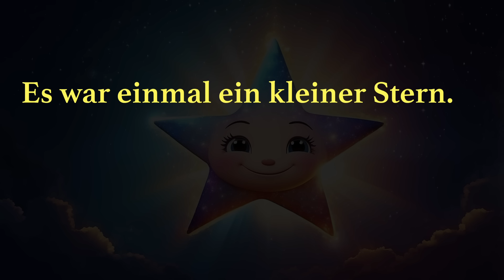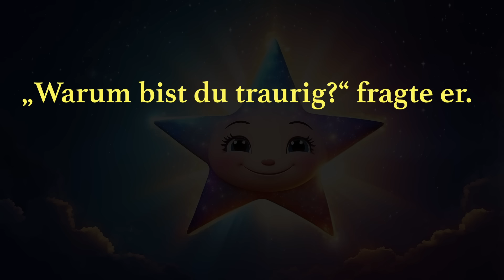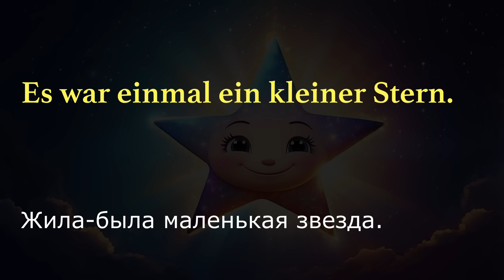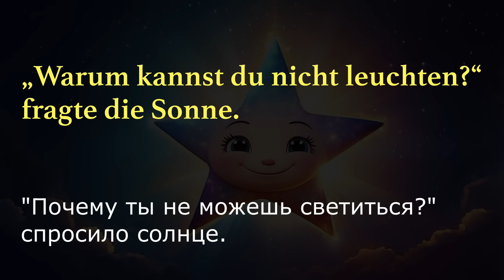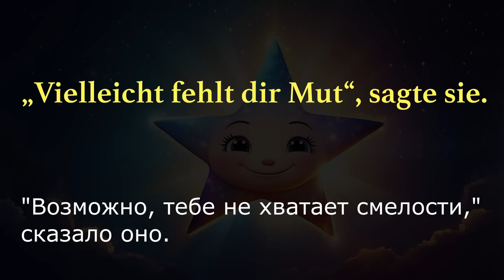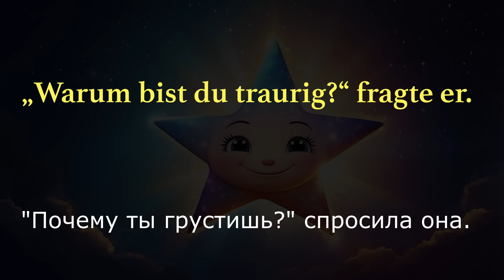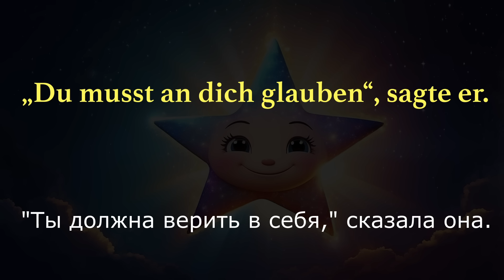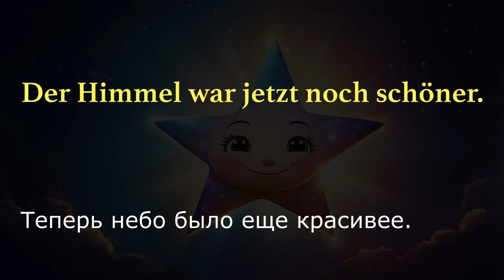Немецкий на слух А2. Маленькая звезда, которая не могла светиться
Тренируйте немецкий на слух А2, выписывайте новые слова и выражения.

Der kleine Stern, der nicht leuchten konnte / Маленькая звезда, которая не могла светиться

Es war einmal ein kleiner Stern.
Жила-была маленькая звезда.

Der kleine Stern hieß Stella.
Маленькую звезду звали Стелла.
*heißen - hieß

Stella wohnte im Himmel.
Стелла жила на небе.
*wohnen - wohnte

Aber Stella konnte nicht leuchten.
Но Стелла не могла светиться.
*können - konnte

Die anderen Sterne lachten sie aus.
Другие звезды смеялись над ней. (высмеивали её)
*auslachen - lachten aus

Stella war sehr traurig.
Стелле было очень грустно.
*sein-war

Eines Nachts flog Stella zur Sonne.
Однажды ночью Стелла полетела к Солнцу.
*fliegen - flog

Die Sonne war sehr freundlich.
Солнце было очень дружелюбным.

„Warum kannst du nicht leuchten?“ fragte die Sonne.
"Почему ты не можешь светиться?" спросило cолнце.
*fragen - fragte

„Ich weiß es nicht“, sagte Stella.
"Я не знаю," сказала Стелла.
*sagen - sagte

Die Sonne dachte nach.
Солнце задумалось.
*nachdenken - dachte nach

„Vielleicht fehlt dir Mut“, sagte sie.
"Возможно, тебе не хватает смелости," сказало оно.

Stella flog zurück zu den Sternen.
Стелла полетела обратно к звездам.

Sie wollte es versuchen.
Она хотела попробовать.
*wollen - wollte

Aber sie hatte Angst.
Но ей было страшно.
*haben - hatte

Ein alter Stern sah Stella weinen.
Старая звезда увидела, как Стелла плачет.
*sehen -sah

„Warum bist du traurig?“ fragte er.
"Почему ты грустишь?" спросила она.

„Ich habe keinen Mut“, sagte Stella.
"Мне не хватает смелости," сказала Стелла.
*sagen -  sagte

Der alte Stern lächelte.
Старая звезда улыбнулась.
*lächeln - lächelte

„Du musst an dich glauben“, sagte er.
"Ты должна верить в себя," сказала она.

„Versuch es noch einmal.“
"Попробуй еще раз."

Stella schloss die Augen.
Стелла закрыла глаза.
*schließen - schloss

Sie dachte an schöne Dinge.
Она думала о прекрасных вещах.
*denken - dachte

Plötzlich leuchtete sie hell.
Внезапно она ярко засветилась.
*leuchten - leuchtete

Die anderen Sterne staunten.
Другие звезды удивились (поразились).
*staunen - staunten

„Du hast es geschafft!“ riefen sie.
"Ты справилась!" закричали они.
*rufen - rief/riefen

Stella war sehr glücklich.
Стелла была  очень счастлива.

Von da an leuchtete sie jede Nacht.
С тех пор она светилась каждую ночь.

Der Himmel war jetzt noch schöner.
Теперь небо было еще красивее.

Und Stella war nie mehr traurig.
И Стелла больше никогда не грустила.